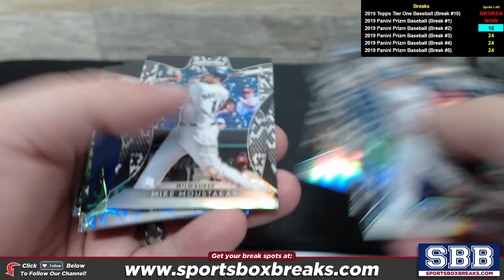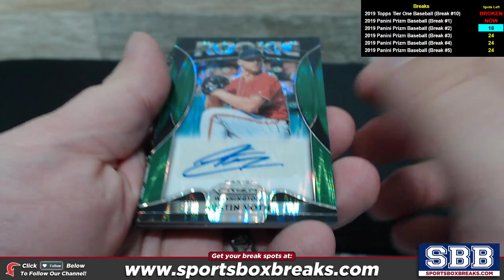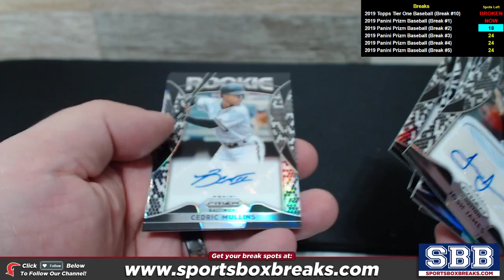2019 Panini Prizm Baseball (Case Break #1) - Hit Recap